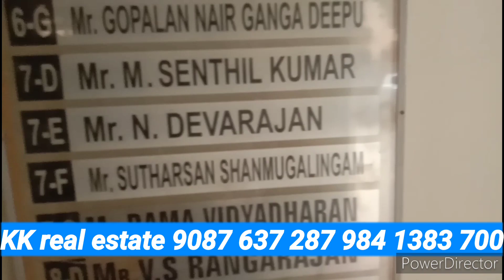ID:NO7. flat resale Saligramam 930 sqft near Arcot Road KK real estate 9087 637 287 /984 138 3700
KK real estate 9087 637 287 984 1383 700 Saligramam flat for sale 930 square feets nearby Surya Hospital. rate 95 lakhs